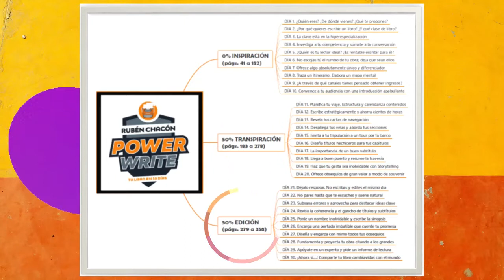TU LIBRO EN 30 DÍAS CON POWER WRITE - BIENVENIDA A BORDO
Este vídeo es un complemento de la obra POWER WRITE - Escribe tu libro en 30 días.

- DESCRIPCIÓN:

Antes de nada, por favor, grábate a fuego esta idea: escribir estratégicamente no tiene nada que ver con la inspiración.

Tú no estás escribiendo ficción, ni necesitas deslumbrar a tu público a través de la fantasía de tus tramas… A diario me encuentro con clientes con problemas para escribir sus textos porque, según ellos, no se sienten inspirados.

Para escribir bien y comunicar con éxito tu Propuesta de Valor, tú no necesitas inspiración. Todo lo que necesitas es averiguar sobre qué quiere tu lector ideal que escribas.

Si estás aquí es para redactar unos textos que destilen profesionalidad y autoridad. Y esto pasa por escuchar atentamente a tu público, por investigar, por elaborar una estrategia compositiva y por analizar la respuesta de tus lectores, en un continuo proceso de prueba y error.

Lo segundo que notarás, tan pronto como superes el 10º día del método POWER WRITE es que, con ese sencillo gesto de sentido común, conseguirás desmarcarte a años luz de tu competencia, tus lectores lo apreciarán y te lo agradecerán.

Ya sé que es difícil de creer. Pero, incomprensiblemente, casi ningún escritor se toma la molestia de conocer a fondo las necesidades de su lector ideal y recopilar con anterioridad al proceso de escritura toda la información sobre su proyecto literario.

No conozco a nadie que se haya bloqueado al escribir después de haber efectuado diligentemente todo este trabajo previo. Y esta es una magnífica noticia para ti. Porque significa que todos (también tú) somos capaces de elaborar un texto que funcione si seguimos una serie de pautas. Las mismas que voy a mostrarte a lo largo de los 30 días de POWER WRITE, durante los que compartiré contigo mi sistema de escritura estratégica. Un método que te permitirá:
• Perderás el miedo a la página en blanco
• ¡Adiós al "Síndrome del Impostor"!
• Aumentarás tu producción de textos
• Sin depender de los momentos de inspiración
• Escribirás textos imposibles de ignorar
• Tanto para tu próximo libro de no ficción
• Como para tu blog, webinars, seminarios, etc.
• Y jugosos e-books que te servirán como lead-magnets
• Alineados con tu Propósito y tu Propuesta de Valor
• Sin perder en ningún momento tu rumbo
• Y consiguiendo lo más importante de todo:
• ¡CONECTAR EMOCIONALMENTE CON TU AUDIENCIA!

ANTES DE PONERTE MANOS A TU OBRA, familiarízate con los contenidos del Método POWER WRITE. Para ello, te recomiendo encarecidamente realizar un primer visionado de todos los VÍDEOS que te ayudarán a completar la hazaña de escribir y publicar tu propio libro cambiavidas en 30 días.

Después, con la ayuda del MANUAL POWER WRITE (que podrás encontrar a la venta en Amazon), ve completando, DÍA A DÍA, los 30 pasos que ahora mismo te separan de la autoría.

No dejes de apoyarte en los TURBO PROPULSORES, un cuadernillo de 78 páginas a todo color (también a la venta en Amazon) que incluye:
• 30 fichas (una para cada día de concepción, escritura y edición) con todas las claves que necesitarás para publicar en Amazon un libro cambiavidas en 30 días.
• Calendarios editoriales personalizables.
• Guías prácticas para escribir tus capítulos con la original y exclusiva “PLANTILLA MATRIOSKA”, que te permitirá:
o Redactar con mayor frecuencia
o Textos imposibles de ignorar
o Que podrás ir anidando
o Ahorrando cientos de horas de tareas duplicadas.

Si decides unirte a esta apasionante aventura, te prometo que dentro de 30 días tendrás tu libro cambiavidas escrito, corregido y publicado.

Ahora solo depende de ti decidir cuándo empezamos. Yo ya estoy deseando acompañarte en esta apasionante e irrepetible aventura que es la concepción, escritura y publicación de un auténtico libro cambiavidas.

¡Te veo a bordo!